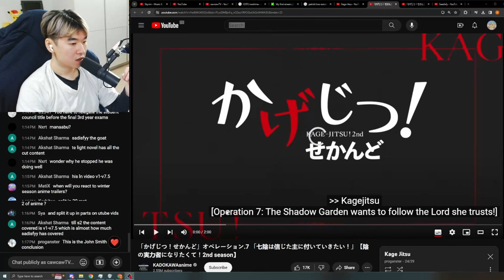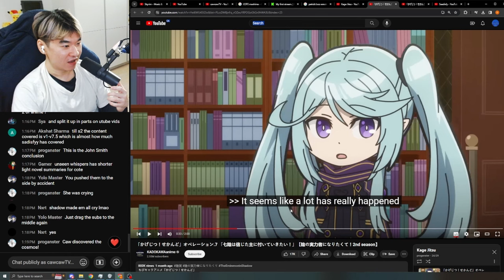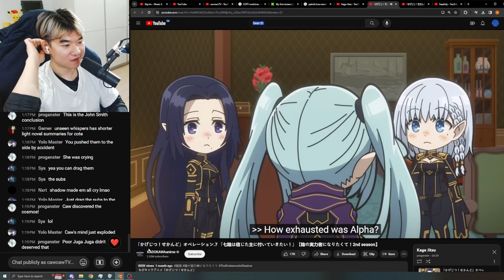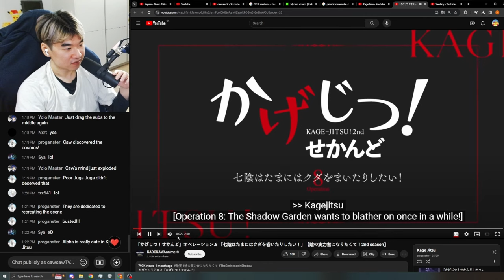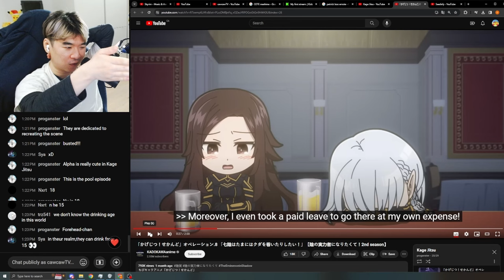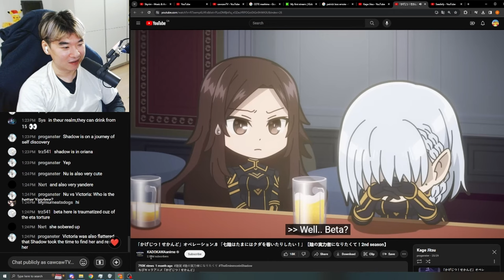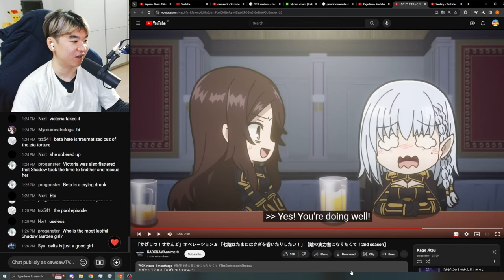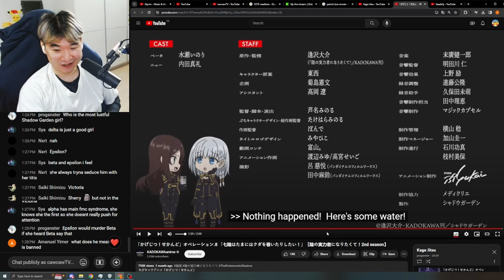Reacting to Kagejitsu Season 2 Ep 7 - 8